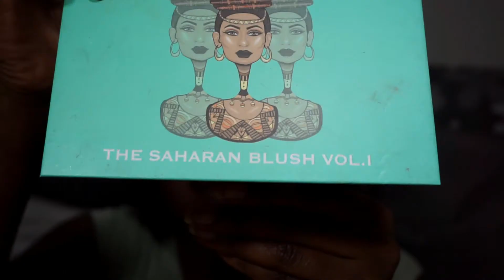SOFT GLAM MAKE-UP LOOK | Tutorial | BeautybyV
!!! BITTE GLOCKE ANSCHALTEN UM KEINE VIDEOS ZU VERPASSEN!!!

Hallo und willkommen zurück auf meinem Kanal,
heute habe ich für euch einen etwas softeren  Glam Look.
Dieser Look alle die etwas weniger  lieben ^^

Verwendete Produkte:
• W7 Concealer → Clay
• Primark Setting Puder  → warm baige
• ABH Subculture Palette → Fudge
• ABH Subculture Palette → Rowdy
• Princessa Pearl Powder → Nr. 40
• Kiko Eyeliner  → Gold
• Urban Decay Primer
• Ebay Wimpern
• P2 Kajal  → Schwarz
• NYX Drop Foundation → Cacao
• Bare Minerals → Dark to Deep
• Loreal True Match Foundation → 10R. 10 C. Espresso
• Sasha Butter Cup Setting Powder
• Sleek Contour Kit → Dark
• Princessa Pearl Powder → Nr. 02
• Essence Mascara
• Juvias Place Blush Palette→ Nero
• ABH Aurora Highlighter Palette → Helia
• Essence Matte Lipgloss  → American Girl
• Kleancolor Lipstick → Nr. 1628
• Gerade Cosmetics Setting Spray Slay all Day → Coconut

📸WEITERE VIDEOS:📸